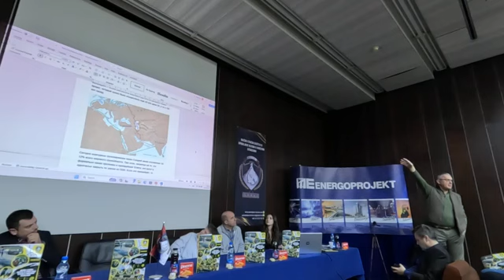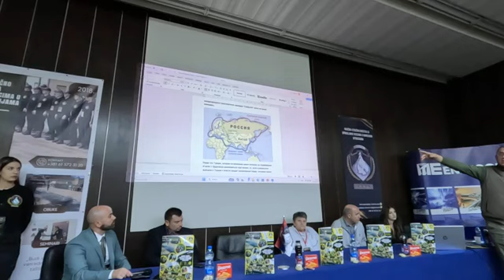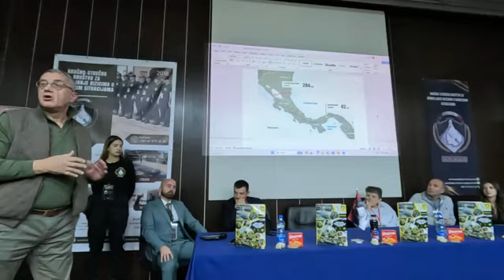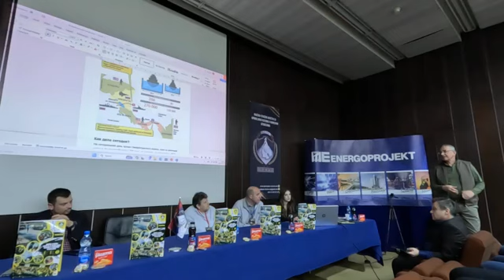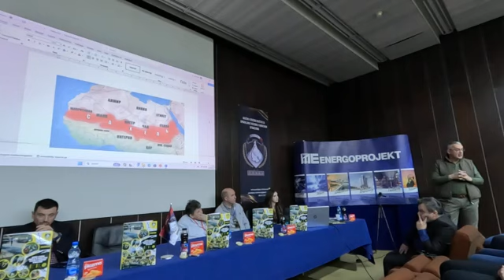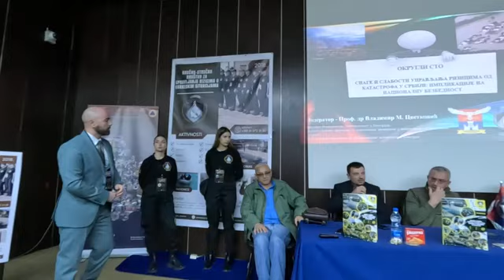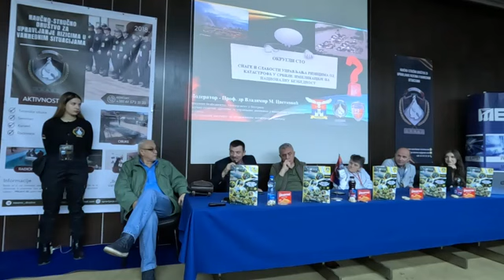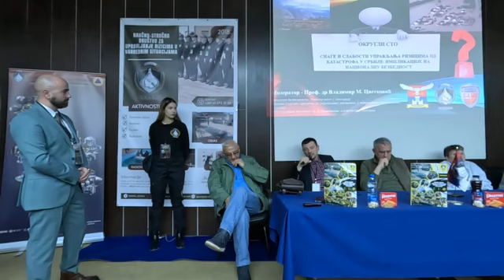Okrugli sto – Snage i slabosti upravlјanja rizicima od katastrofa u Srbiji: implikacije na nac. bezb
Okrugli sto – Snage i slabosti upravlјanja rizicima od katastrofa u Srbiji: implikacije na nacionalnu bezbednost – Moderator - prof. dr Vladimir M. Cvetković, predsednik NSDR- URVS, direktor Međunarodnog instituta za istraživanje katastrofa, Fakultet bezbednosti, Univerzitet u Beogradu. Učesnici: prof. dr Vladimir Jakovlјević, prof. dr Hatidža Beriša, prof. dr Miodrag Zečević, Dejan Đurđević, Milosav Avramov